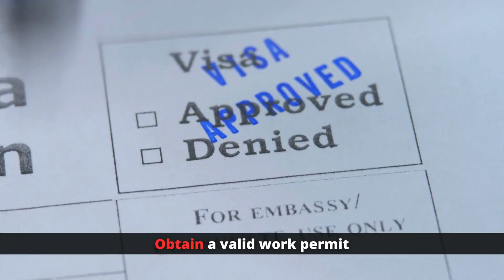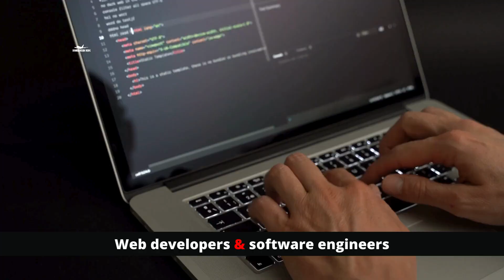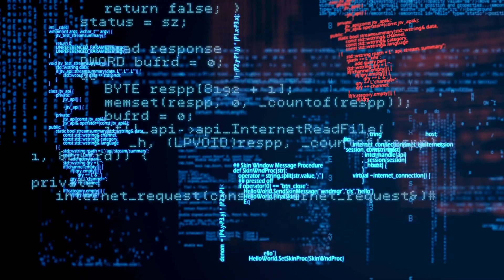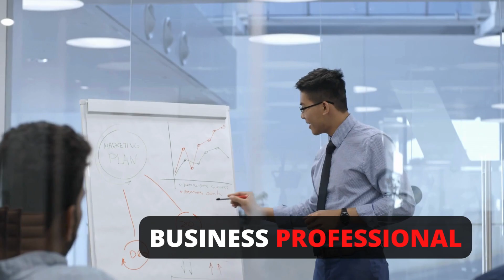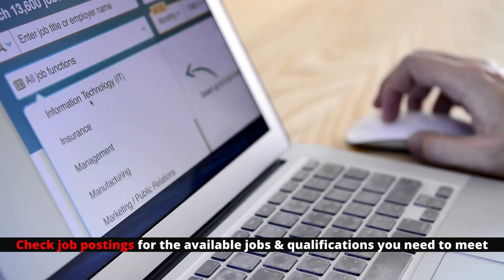NEW! High-Paying Jobs in Canada with FREE Visa Sponsorship for Foreigners | Move with your Family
Are you considering moving to Canada for work? In this video, we'll share the best jobs in Canada for foreign workers from India and Pakistan. From tech to healthcare to hospitality, we'll cover a range of industries and job opportunities for those looking to work in Canada. Don't miss out on these exciting career possibilities in the great white north!